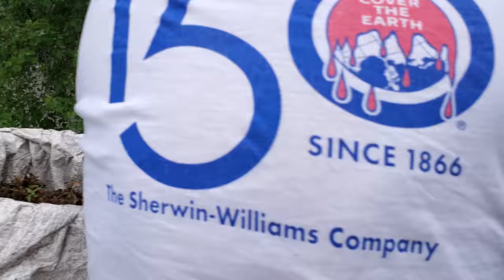Relocating Mourning Dove Nest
While at work we discovered a mourning dove nested in the gutter. We attempted to scare the mother burn off but it would not move even with the blower blowing on it. Ultimately had to physically move the bird down closer to the ground. Although I understand that it's unlikely that the mother will nest in the new location we have tried anyway. We have relocated boarding dove nests in the past and then later told by the customer that it did find the new nest location. it was worth a shot anyway but I don't think this one's going to turn out too well.